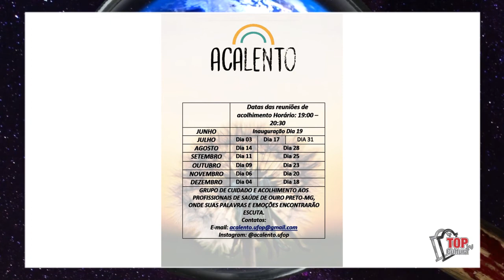Projeto Abrace em Casa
O professor da UFOP, Dr. Aisllan Assis, é coordenador de dois projetos que levam conforto até os estudantes da universidade e aos profissionais da área da saúde. O Abrace em Casa e o Acalento. Uma companhia virtual de escuta e acolhimento durante esse período de isolamento social.